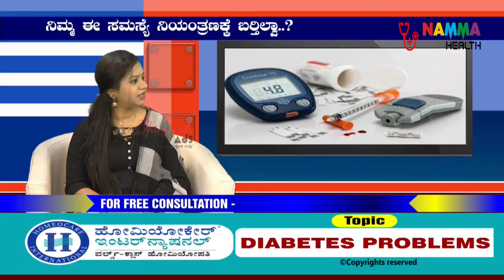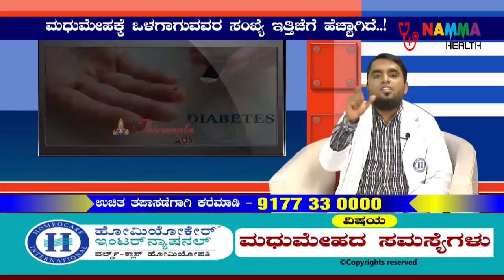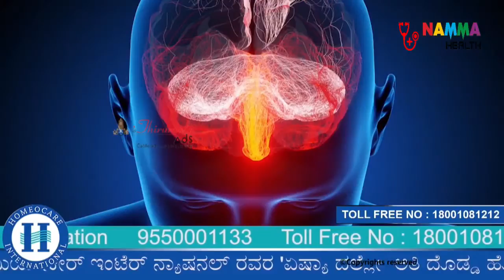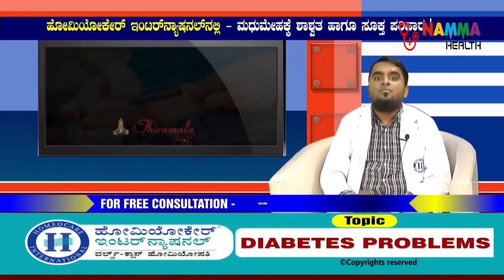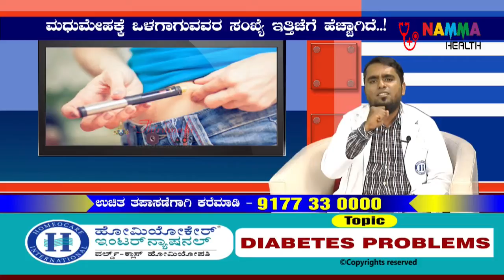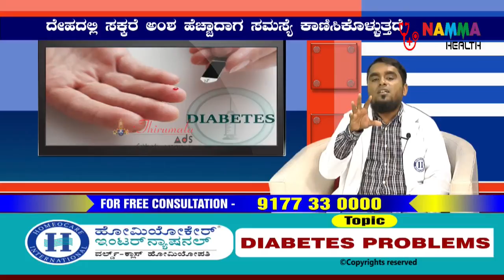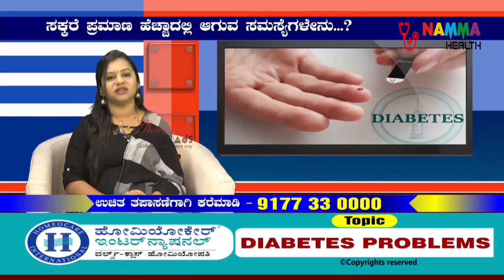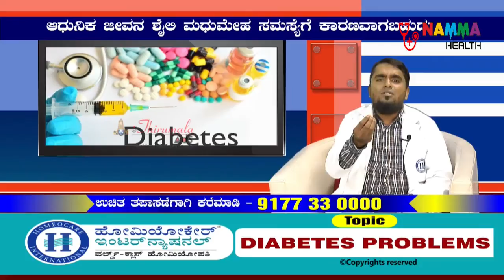How do you know if your child has diabetes????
Homeocare International Specialist Dr. Dastagir explained the detailed information to the CHILD - DIABETES.